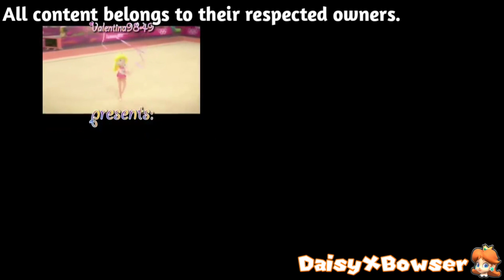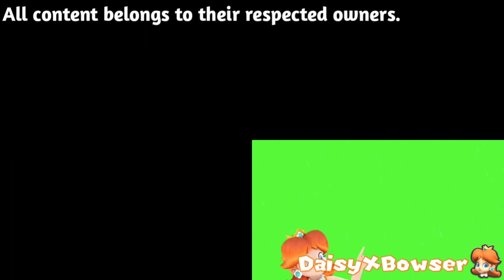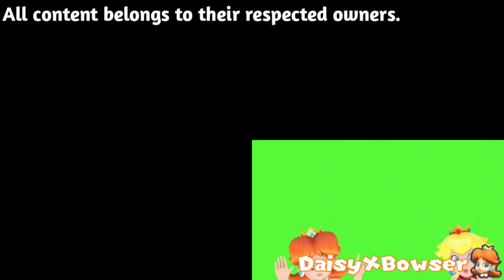MMD Peach, Daisy & Rosalina - Greed's Accident (Quadparison)